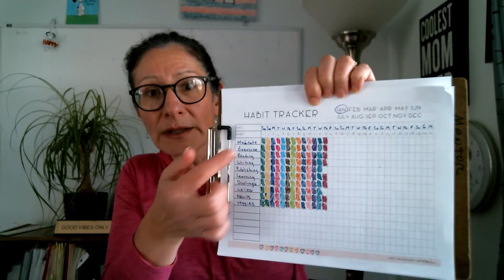How to Think Small and Consistently Find Success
Practice doesn't make perfect - practice makes permanent.
Here's how to build your confidence while making positive habits permanent.